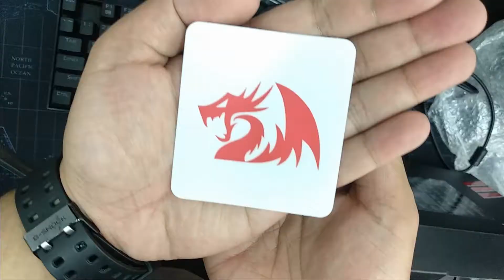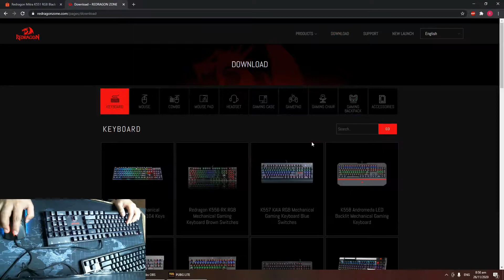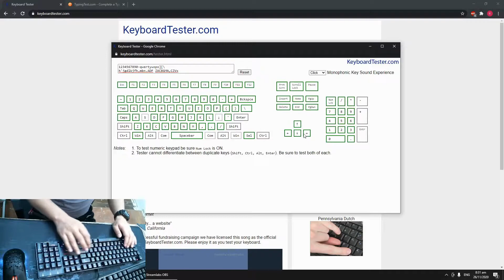WORK AT HOME AND GAMING MECHANICAL KEYBOARD BA HANAP? | KALMA LANG AT MANOOD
A NOOB REVIEW OF REDDRAGON MITRA K551 RGB MECHANICAL KEYBOARD.

RECOMMENDED MECHANICAL KEYBOARD FOR WORK AT HOME, FREELANCERS, STUDENTS AND GAMERS.

TOOLS USED:

MIC: BM800
CAMERA: MI A1
EDITING SOFTWARE: VSDC